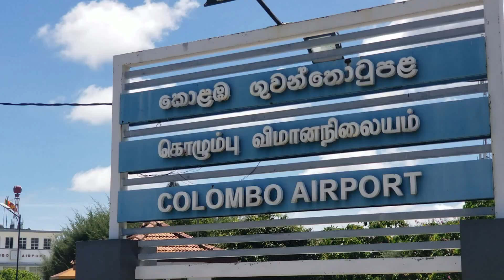THOUGHT FOR THE DAY 03|06|2020 Ps. Roger Koelmeyer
Genesis 40:14
But when all goes well with you, remember me and show me kindness; mention me to Pharaoh and get me out of this prison.